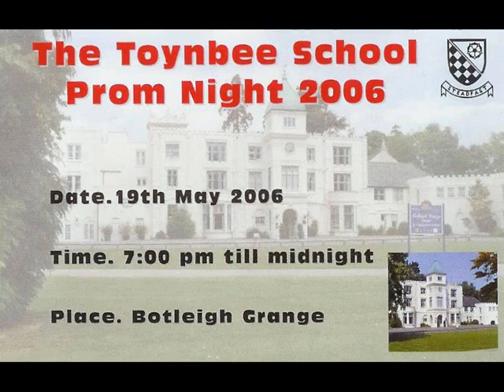Toynbee Prom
Toynbee prom 06